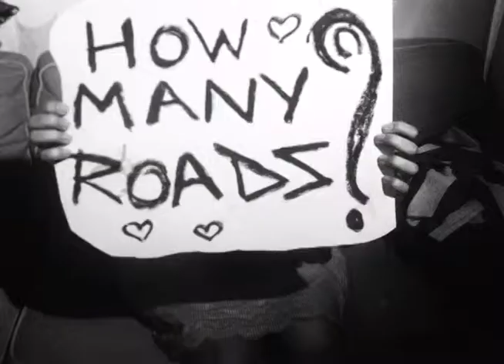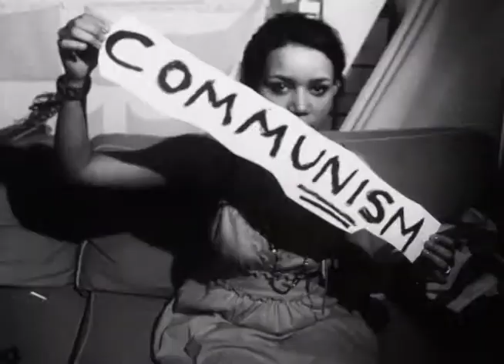Dancing Upstream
A short experimental film exploring the death of the Hippie Countercultural Movement... while drawing a parallel between the wars in Vietnam and Iraq.

Directed by Agneya Singh